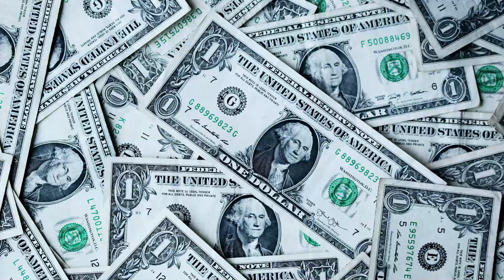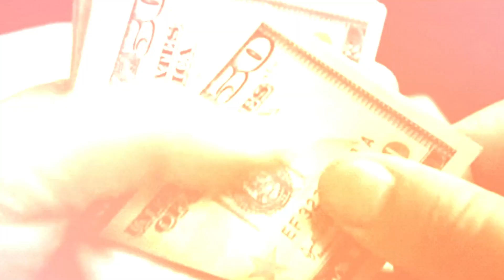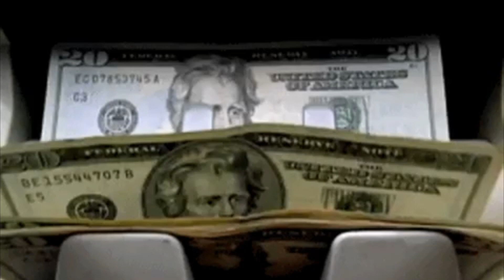10 najdroższych butów świata - szpilki z meteorytem i używane sneakersy!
10 najdroższych butów świata - szpilki z meteorytem i używane sneakersy!
W dzisiejszych czasach buty już nie służą wyłącznie do ochrony stóp, ale stały się także towarem luksusowym i prawdziwymi perełkami mody. Są wykonywane z najlepszych materiałów, pokrywane złotem i zdobione szlachetnymi kamieniami.  Ich ceny dochodzą do kilkunastu milionów dolarów, zatem najdroższe buty świata  kosztują tyle samo co ekskluzywne posiadłości, wypasione auta czy koszt lotu w kosmos. Jakie szpilki biją rekordy po względem  ceny? Który model został ozdobiony fragmentem meteorytu? Skąd projektanci czerpią inspirację by stworzyć najbardziej luksusowe obuwie na świecie? Jakie są najdroższe sneakersy? Do kategorii tych najbardziej wartościowych zaliczają się też buty noszone przez największe gwiazdy, które następnie trafiają na aukcje i sprzedają się za obłędne kwoty. Ile kosztowała para butów należąca kiedyś do Michaela Jordana? Jaką rekordową cenę mogą osiągnąć podczas licytacji sneakersy Yeezy należące do Kanyego Westa? Dlaczego produkowane przez niego obuwie sportowe sprzedaje się jak świeże bułeczki mimo wysokiej ceny?